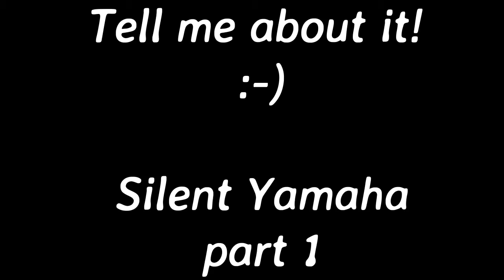Silent Yamaha 1 (new cut)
An old video, that came out wrong. Take 2 :-)